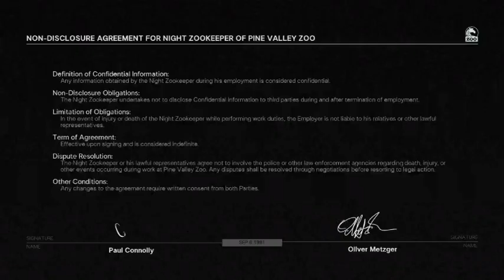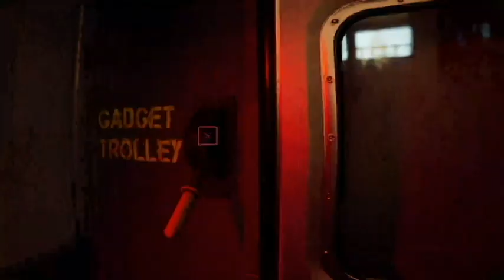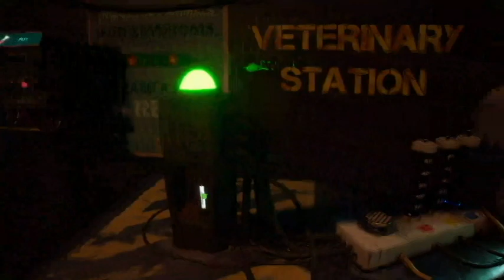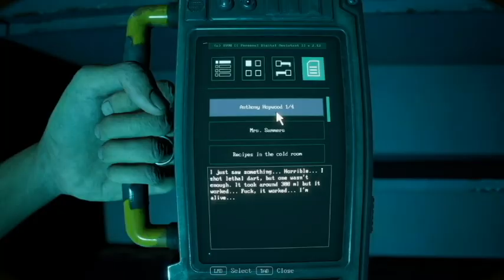ZOOCHOSIS - INTERVIEW AND SICK WALLABY - EPISODE 1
You guys have NO IDEA ON HOW PATIENTLY I HAVE WAITED FOR THIS GAME TO COME OUT!!! I am super stoked to continue this series and see what happens next. I want to apologize about the Audio Quality and GUARANTEE that the next stream will have better Audio for both my voice and the game...